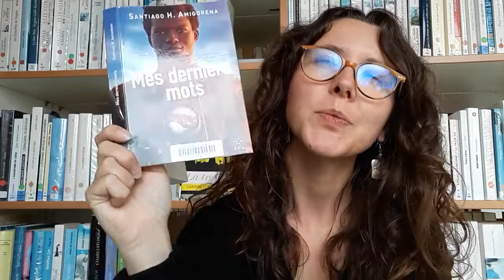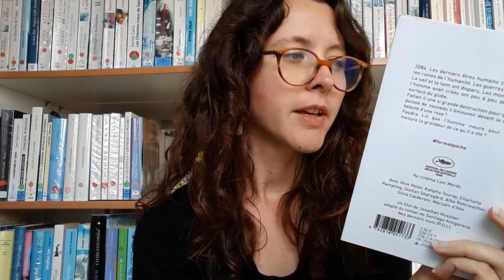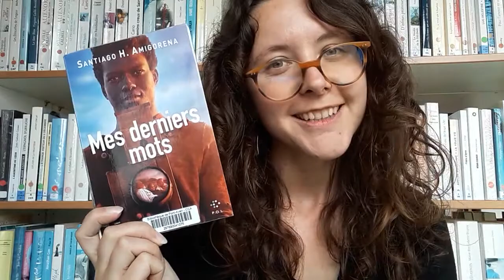Club de lecture : "Mes derniers mots" de Santiago H. Amigorena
Club de lecture : les bibliothécaires du réseau des médiathèques de CCA vous font découvrir leurs coups de cœur.
Aujourd'hui, on vous partage le roman "Mes derniers mots", de Santiago H. Amigorena, paru en 2020 aux éditions POL.
Facebook & Instagram : @mediathequescca